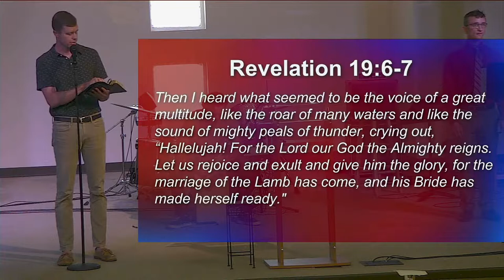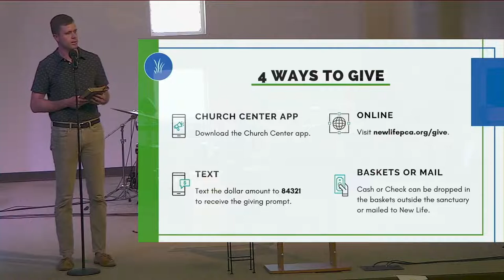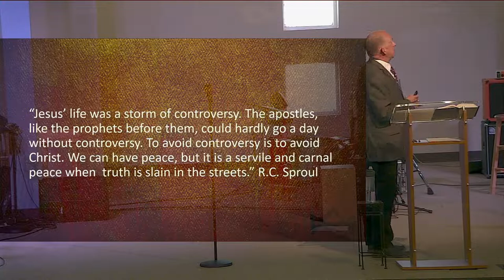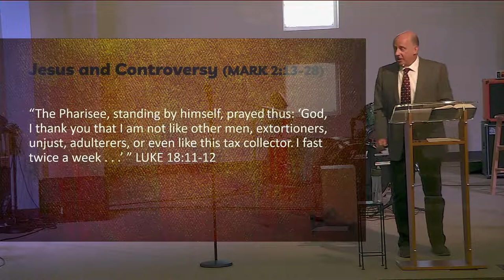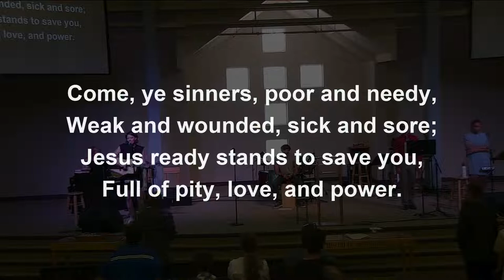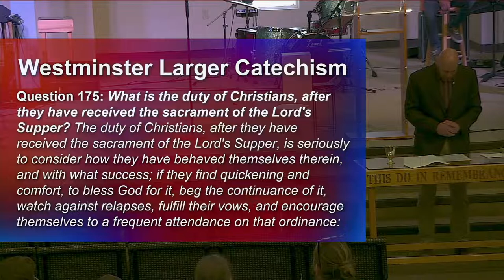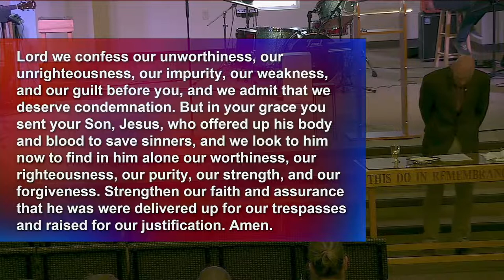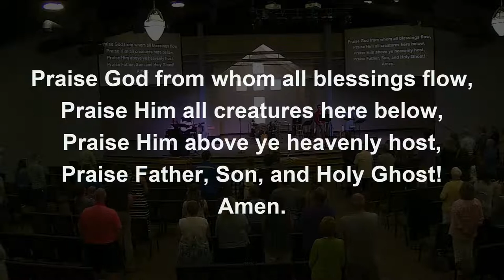New Life Worship Service — 06/19/2022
Join us for worship of the Friend of Sinners! This week, Pastor Bob continues preaching through the Gospel of Mark series, "The Servant King," in Mark 2:13-22.

SERVICE NOTES:
Sermon text: Mark 2:13-22